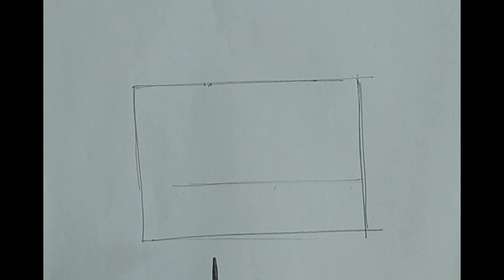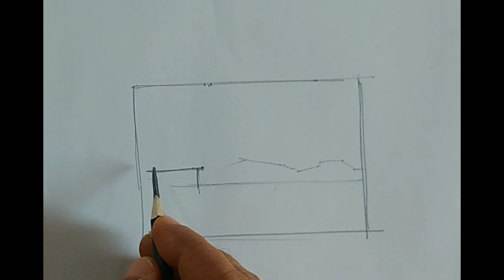Watercolor Landscapes from IMAGINATION!! (Part 1: SKETCHING) !!!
This video is a tutorial fully explaining the process of Watercolor landscapes sketching from Imagination. This is the FIRST part of two part video. Second part of the series will be uploaded soon.
This is a narrated video and is simple enough to understand and follow. This will help beginners and intermediate artists who want to explore watercolor art..  The subject is treated with emphasis to learning the approach, not to cover perfectly finished details.

Materials used for part-1: A4 paper & dark pencil
Colours Used for part-1 : None.